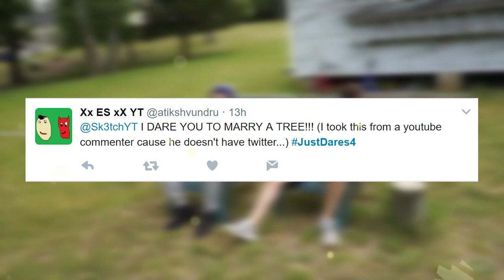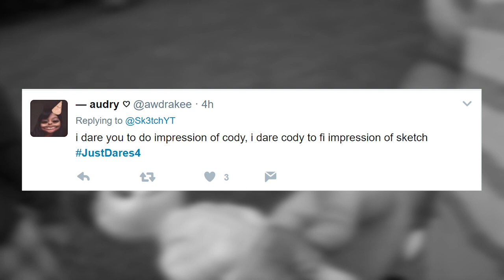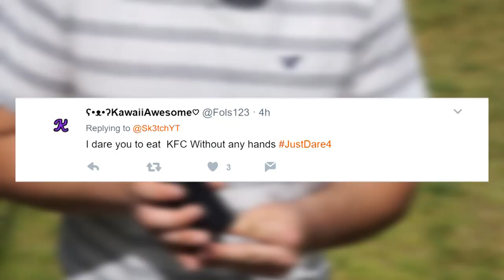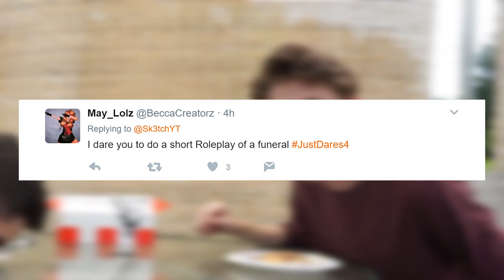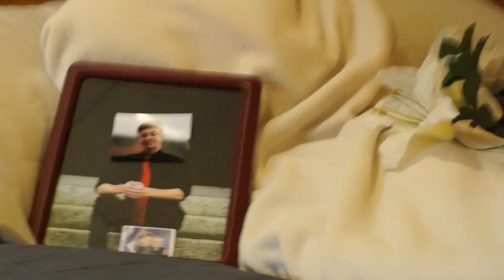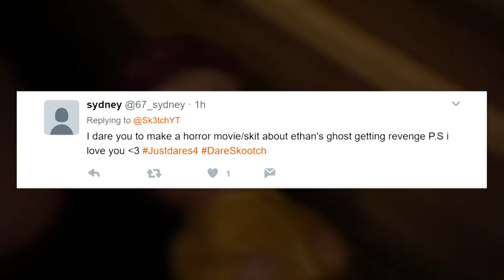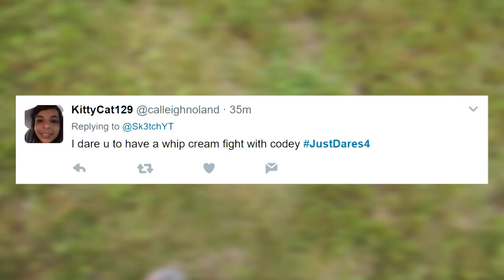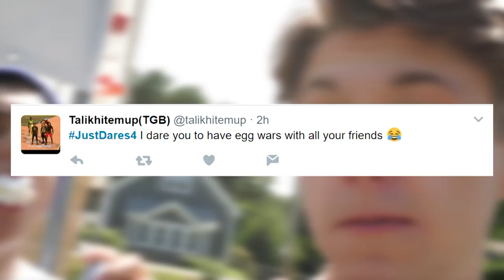JUST DARES: ETHAN IS A GHOST